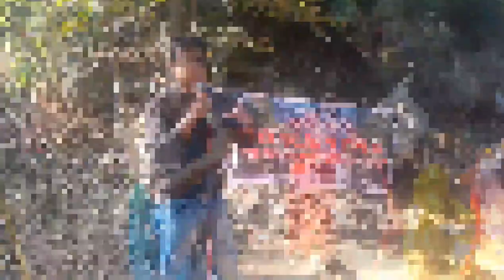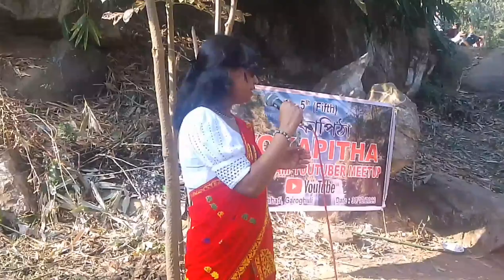5th Vokapitha Youtuber Meetup